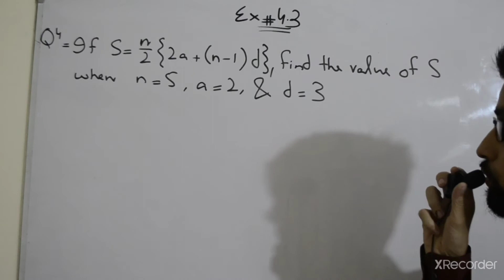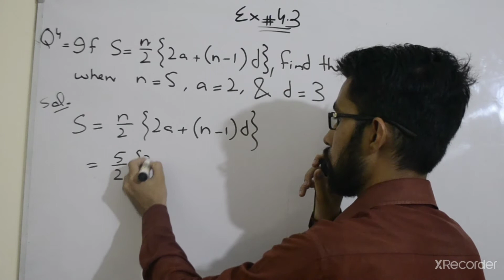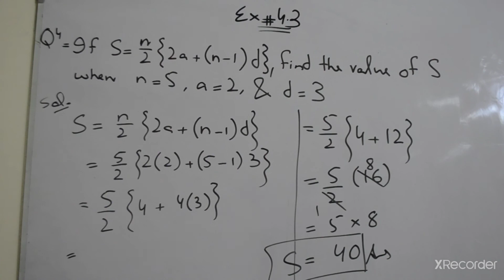Exercise 4.3 q#4 sindh text book for class IX and X in Hindi/Urdu